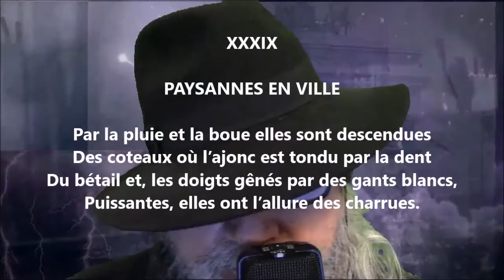Paysannes en ville - Francis Jammes lu par Yvon Jean